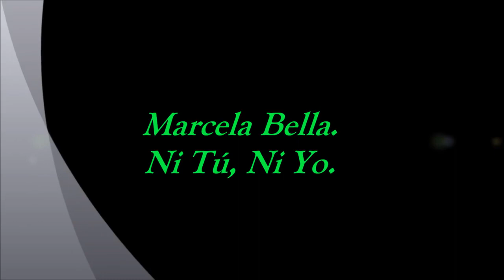Ni Tu, Ni Yo "Marcela Bella"